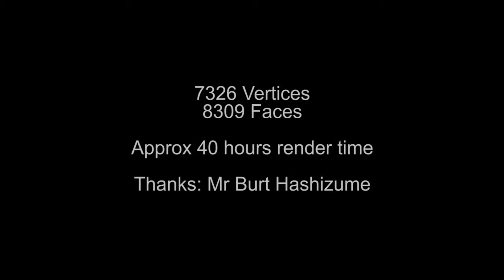SpinIt: Siggraph 2007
A spin of the Utah Teapot at Siggraph 2007. Trashy unless you use the 720P HD setting. About 40 hours rendering time (not counting the wrestling I had with Adobe Premiere).